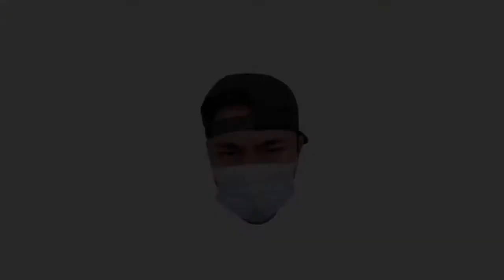Pinatay ko nalang kaysa mamatay sya! | Amtyl di tumalab😭😶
For businesses message my Gmail Account..